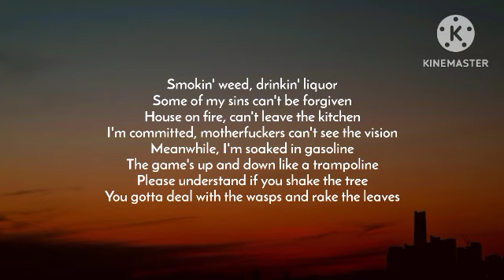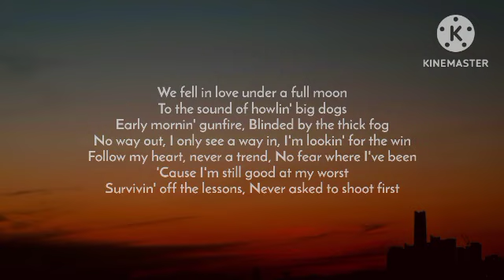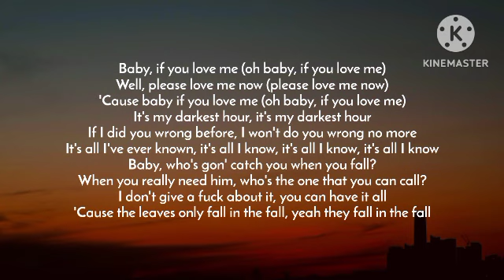Jelly Roll & Struggle Jennings - Fall In The Fall (Lyrics)